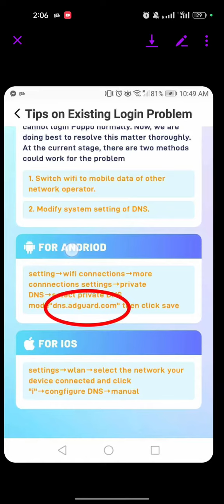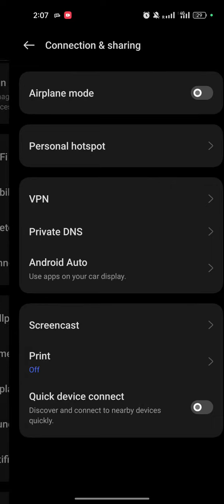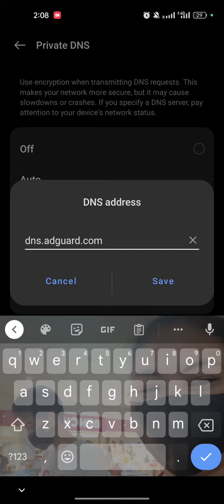HINDI AKO MAKAPASOK SA AKING POPPO |LOG ANG AKING POPPO APP HINDI KO MABUKSAN?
My fb account: Ate Lola Angie naka collar po ako na damit🥰